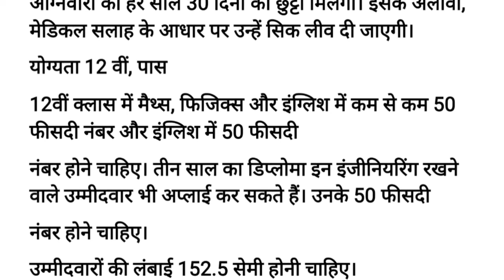New vacncy 2022 / navy agniveer bharti 2022 / raj new vacncy / new bharti rajsthan / agniveer bhrti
1st NEWS EXAM 👆

Rajasthan new vacncy 2022 // RPSC New Vacancy // Food Safety Officer Vacancy / fso /rpsc new update

RPSC New Vacancy 21October, 2022|| Food Safety Officer Vacancy || fso || कौन आवेदन कर सकता है ?

Raj New vacncy 2022/New vacncy 2022/upcoming vacncy 2022/New govt job 2022

latest govt job updates in Rajasthan, new vacancy in 2022, govt job situation in 2022, Government Job Vacancy in 2022, govt jobs 2022 notification, upcoming rajasthan govt jobs 2022, Upcoming Government Jobs in Rajasthan 2022